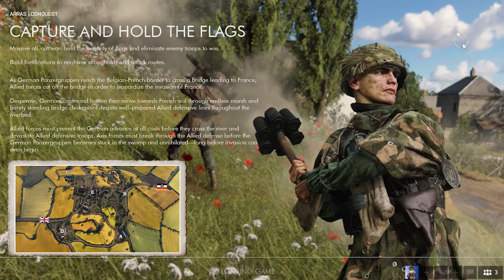Self-made loading Screen | Battlefield V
Self-made loading Screen | Battlefield V inspired by GTA 4 and Battlefield 1942.

Thanks to Wehass for the assets